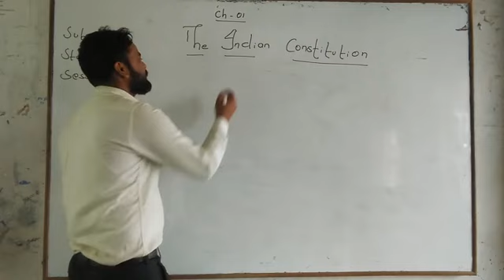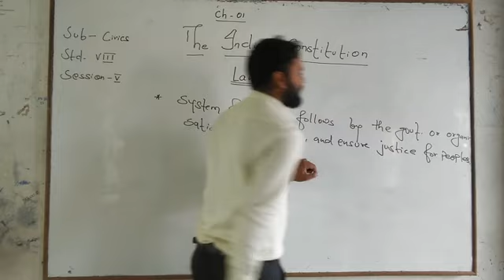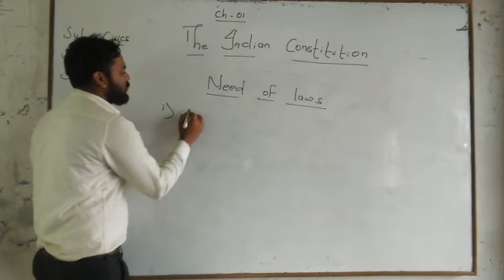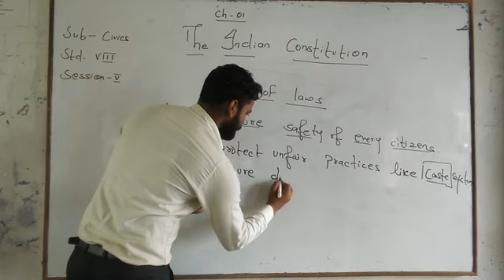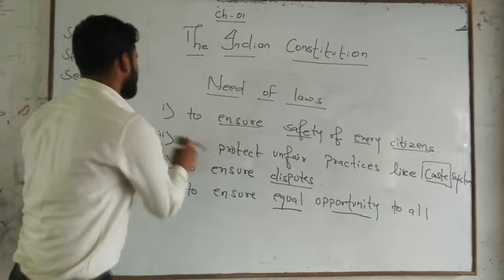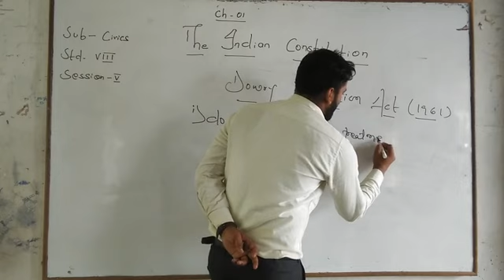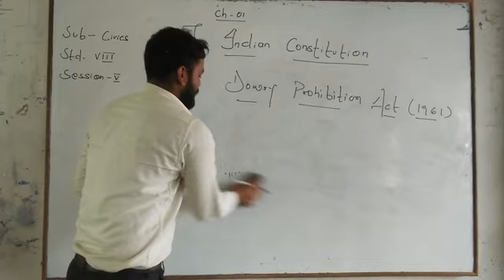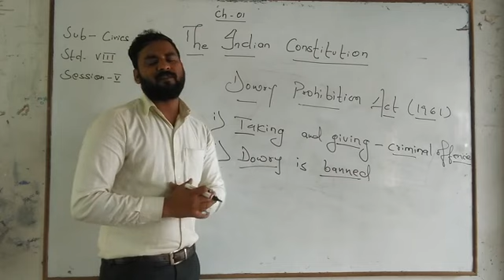STD 8- SOCIAL SCIENCE-30.04.2020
CIVICS - SESSION 1